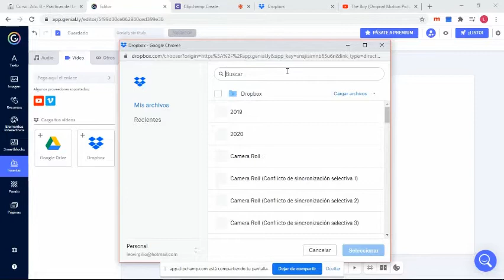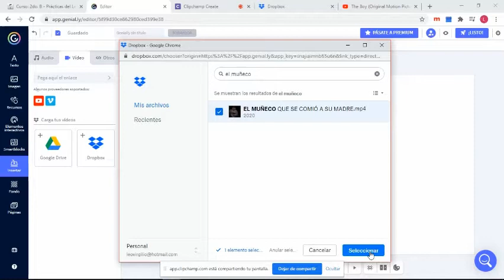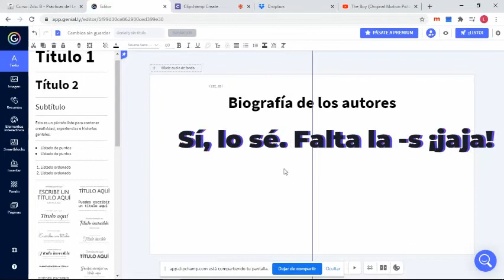1. Cómo insertar el video de la tapa animada en Genially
Breve tutorial